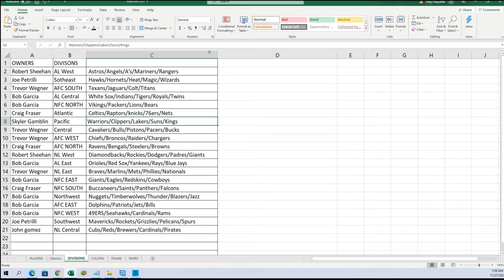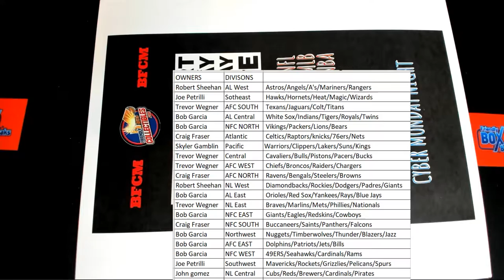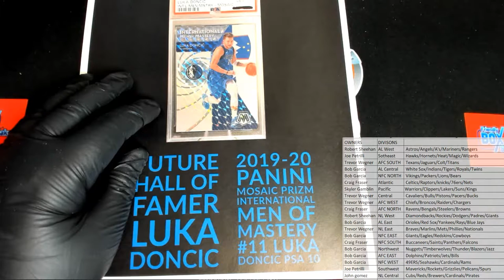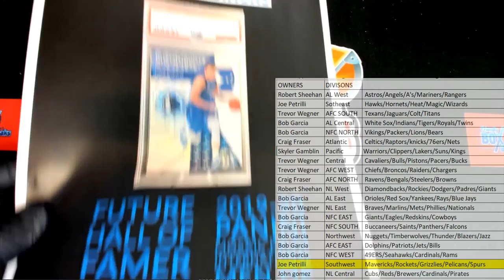2021 FriendlyCollectibles BLACK FRIDAY CYBER MONDAY Box ID 21BFCM136